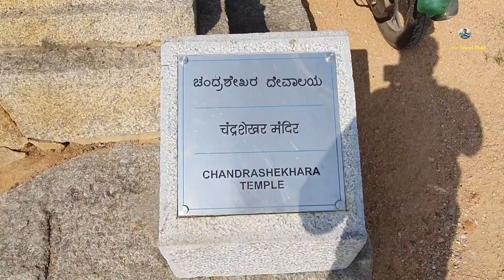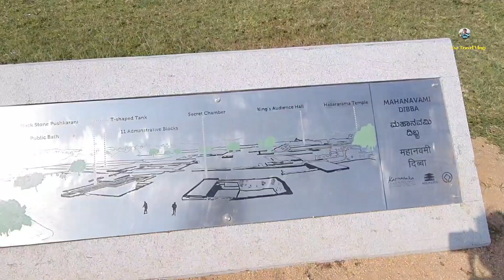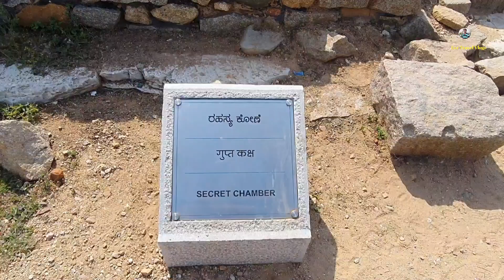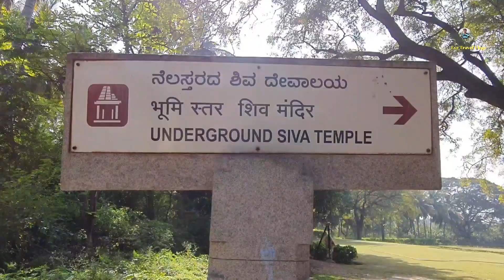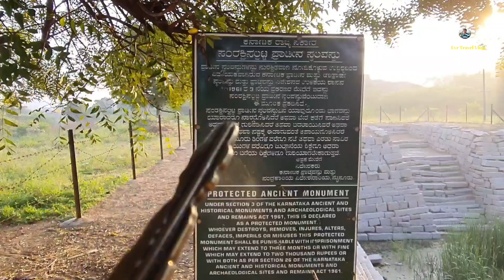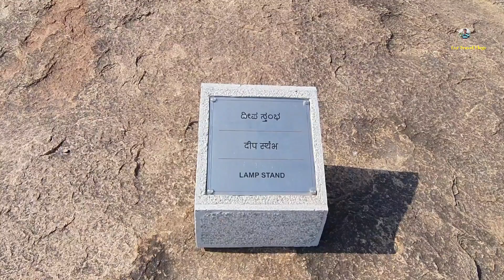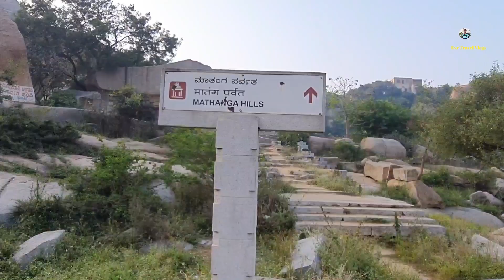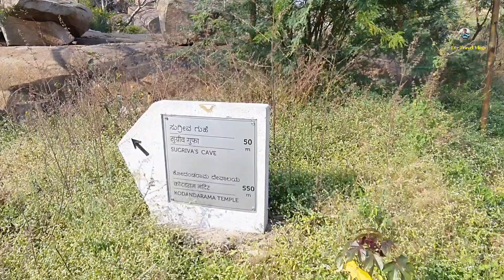ప్రపంచంలో ఎక్కువ సంపద,10 లక్షల సైన్యం ఉన్న హిందు రాజ్యం ఎలా ఓడిపోయింది || విజయనగర సామ్రాజ్యం